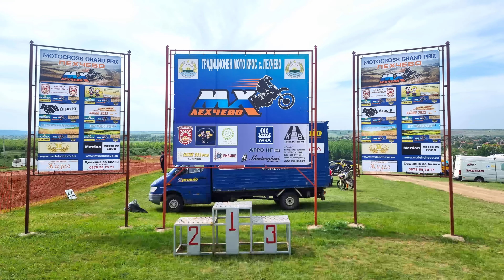Grand Prix Лехчево